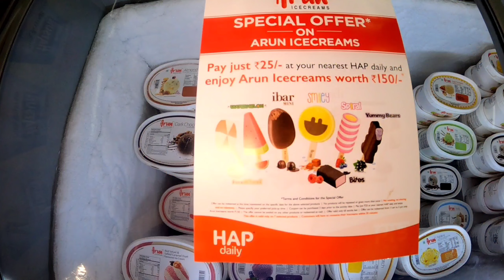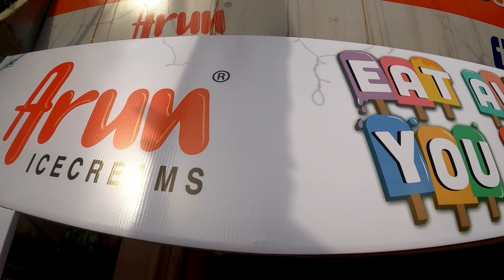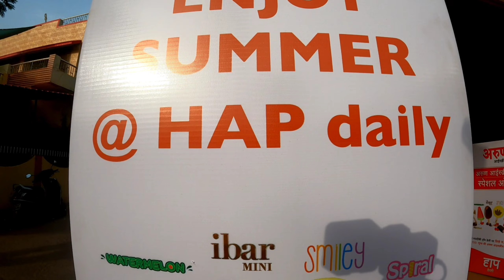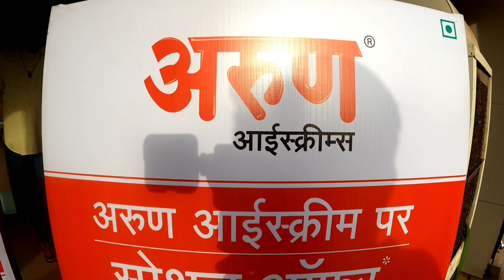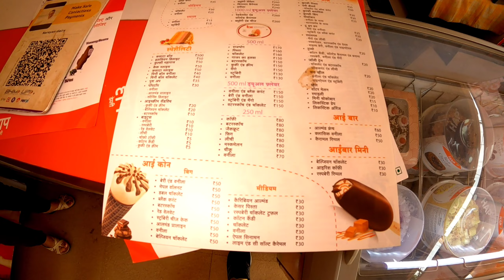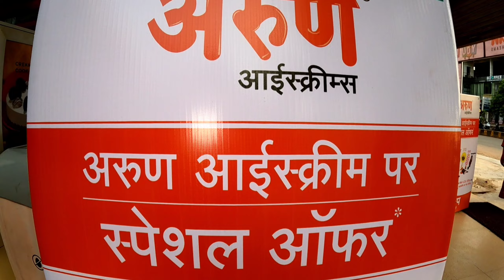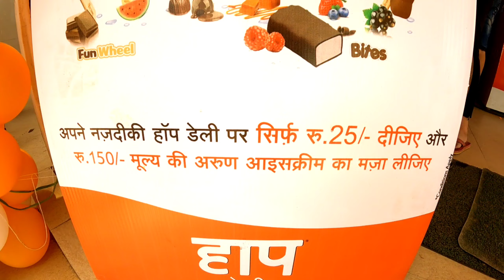Eat all you can activities in bhilai || Arun icecream bhilai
Hello dosto,
                  Swagat hai apka mere iss nay video me jisme aj ma apko leke aya hu bhilai ke ek famous icecream parlour jha hone wala.hai eat and all activities aur btau ap logo ko toh yha aj icecream mela type mahol hoga  kyuki yha offer hai ki apko ₹25/- ke coupon me ₹150/- tak ka ice cream taste krne ko milega. Toh iss video me ap logo ke liya ek chota sa video present krha hu m jisme yha ka icecream mela ke kuch pyare moment honge. Toh video end tak dekhna aur enjoy Krna.

Who is the manufacturer of Arun ice cream?
Who is the owner of Arun ice cream?
Is Arun and Ibaco same company?
Which is the best ice cream brand?
Is ice cream franchise profitable?
Which ice cream franchise is best?
Arun ice cream Franchise price
Arun ice Cream Franchise near me
Arun ice Cream Franchise cost in coimbatore
Arun ice cream franchise Quora
How do I start an Arun ice cream shop?
Arun ice cream company profile
* Arun ice cream parlour : -
ADDRESS : - 684F+376, Nehru Nagar East, Nehru Nagar, Chhattisgarh 490020

* Arun ice cream special offers just pay ₹25/- and enjoy Arun icecream upto ₹150/-
Music credit

For more intresting video please keep in touch.